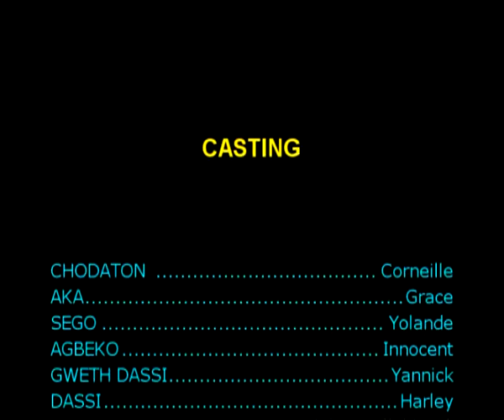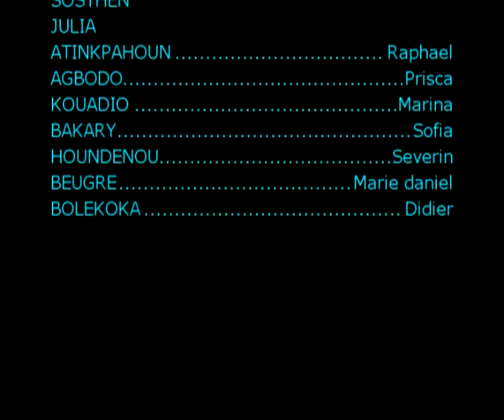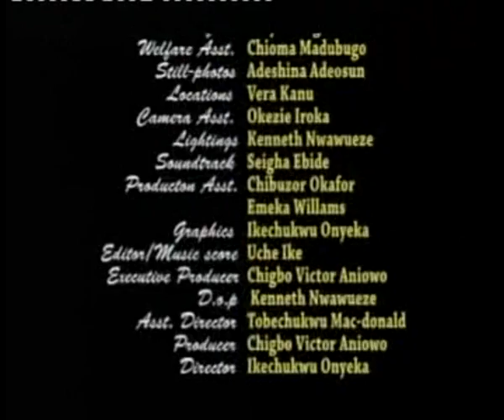LES BEAUX PARENTS TERRIBLES 1(suite) (Nollywood Extra)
Quand des beaux parents incultes répondent aux injures des beaux parents lettrés sa ne peut être que drôle. Chacun vente les qualités de son enfant et trouve que l'un ne correspond pas à l'autre. Pour en savoir plus restez connecté sur Nollywoodextra

Nollywoodextra est le service de vidéo en ligne de Omongo TV, Nous participons à la promotion des films africains et de films en français. Nous mettons à votre disposition les films nigérians, ghanéens, ivoiriens et africains les plus populaires.